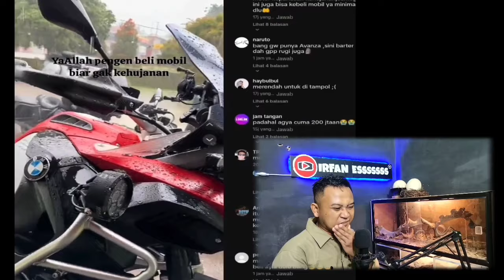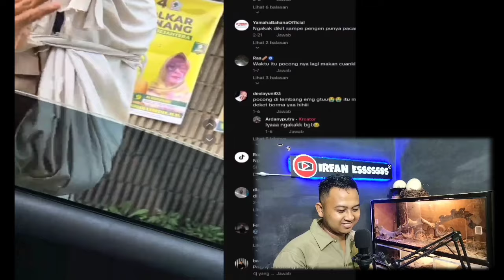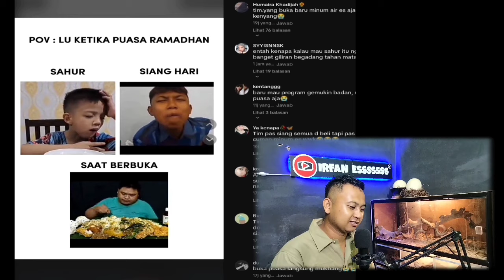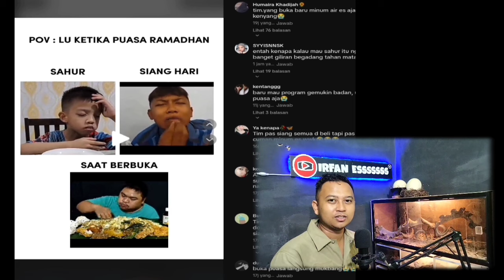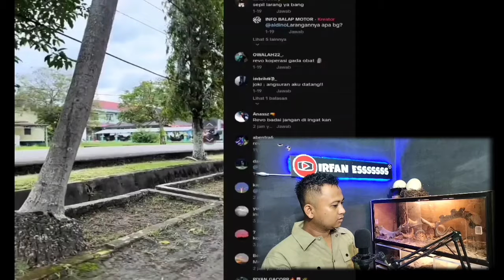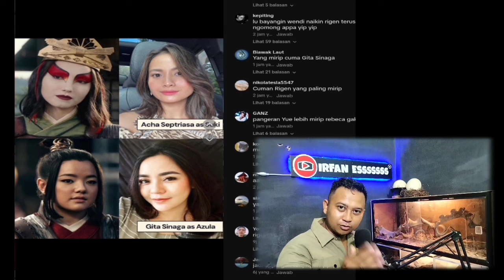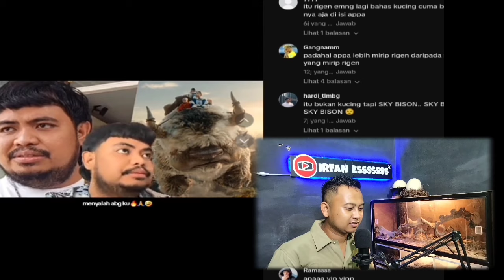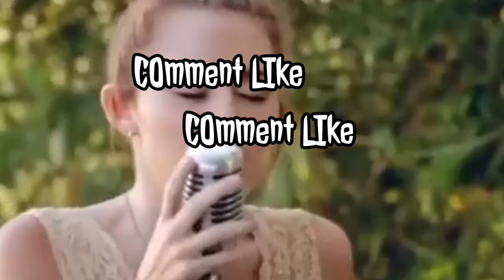TERNYATA AKTOR ZUKO ORANG INDONESIA 😱🗿‼️ REACT MEME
هذا لكم يا اصحابي🔥🔥🔥